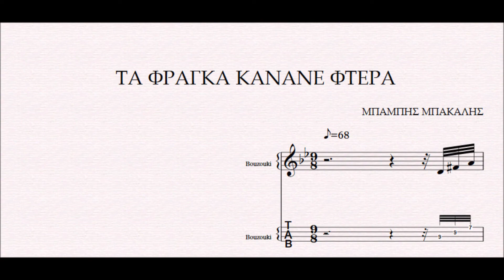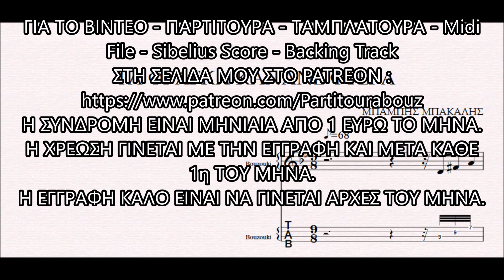ΤΑ ΦΡΑΓΚΑ ΚΑΝΑΝΕ ΦΤΕΡΑ - DEMO ΠΑΡΤΙΤΟΥΡΑ ΜΠΑΜΠΗΣ ΜΠΑΚΑΛΗΣ